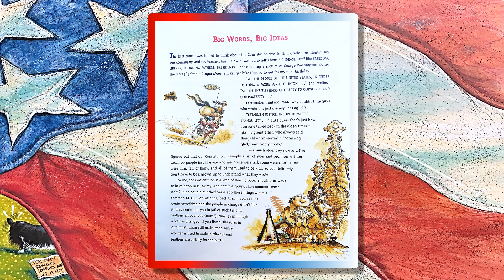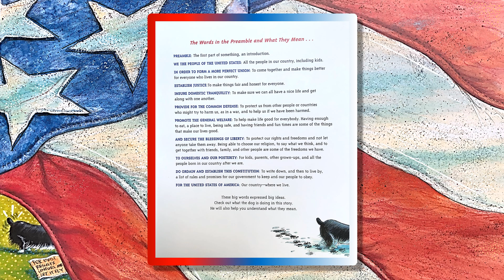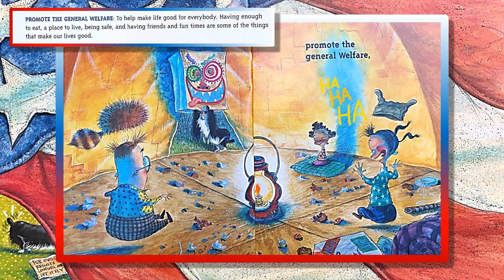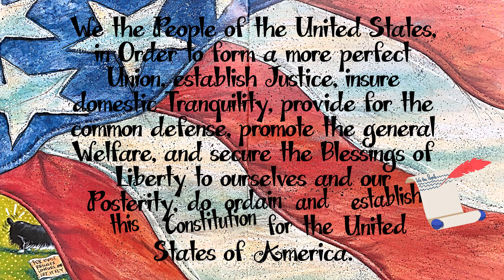Read Aloud We the Kids by David Catrow FOR PRIMARY KIDS read by Mrs Dorsey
A read aloud for kindergarten, first grade and second grade that is perfect for learning about the Constitution and the Preamble of the United States of America.